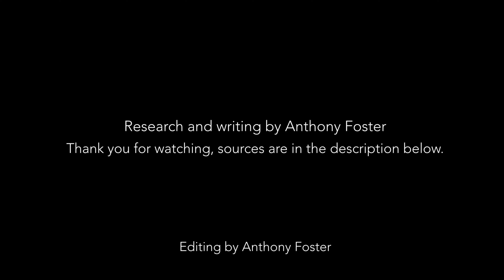Japan Pre, During, and Post ww2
Research and image credits:
Editors, History.com. “The Rape of Nanking.” History.com, A&E Television Networks, 9 Feb. 2010,
Hurst, G. Cameron, and Taro Sakamoto. “World War II and Defeat.” Encyclopædia Britannica, Encyclopæd Britannica, Inc., 26 Nov. 2020,
Kawato, Masajiro "Mike". Bye Bye Black Sheep. Masajiro Kawato, 1978.
Masajiro was in the Japanese army as a captain
Oliver, Mark. All That Is Interesting, 22 Mar. 2018,
N/a, N/a. “Huanggutun Railway Station Shortly after the Explosion.” Wikipedia, 2014,
Sakai, Shiuko. Densho, 5 Aug. 2016,